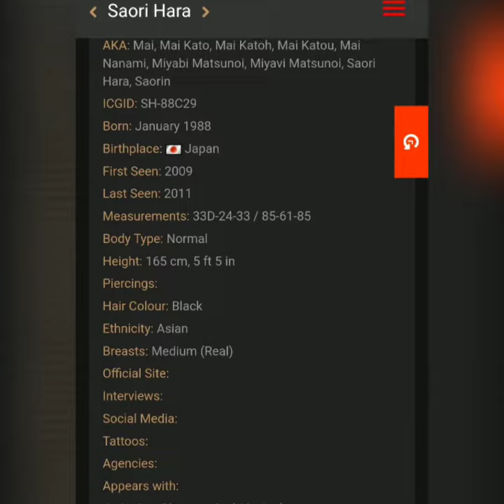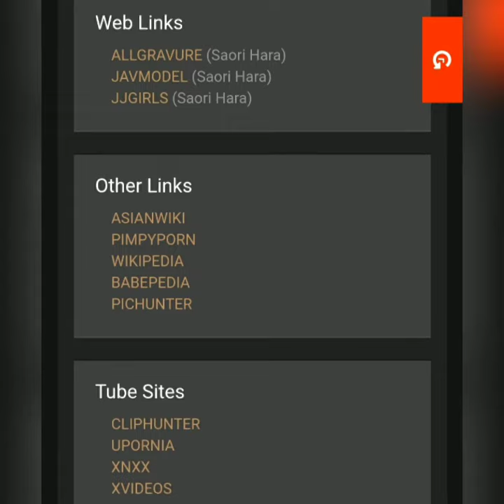Unseen Beauty|Amazing Look A Like| Bollywood Actress Ayesha Takia Azmi| Saori Hara